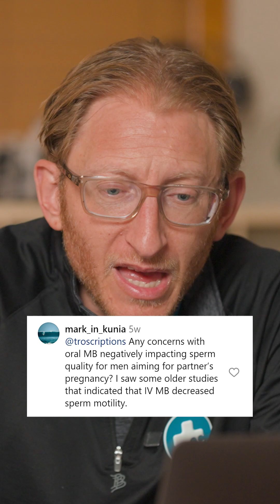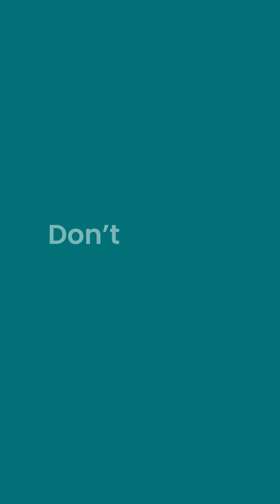Does Methylene Blue Affect Sperm?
Does methylene blue affect sperm quality?

Dr. Scott explains why dose matters, how high doses can stress mitochondria, and why low doses may support mitochondrial function and energy production.

Note: Methylene blue is contraindicated during pregnancy and breastfeeding.